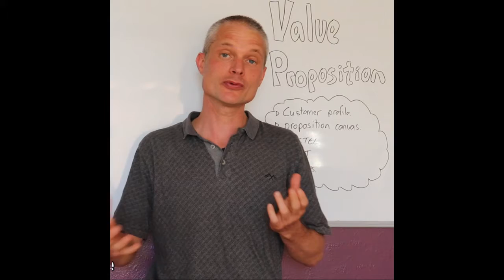Positioning Your Business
To find out more visit the Regenerative Business Certificate Courses (RBC)

The Value Proposition course acts as the 3rd module of the RBC.

Within this course we explore how to perform a PESTEL analysis to identify environmental factors that influence different market opportunities and how to match that against a SWOT analysis of the business strengths to identify potential niches.

This course covers:

Developing a Customer Profile
Developing a Value Proposition Canvas
Identifying your strengths (SWOT analysis)
Identifying market opportunities (PESTEL analysis)
Differentiating from the competition (5 Forces analysis)
Creating Blue ocean Opportunities